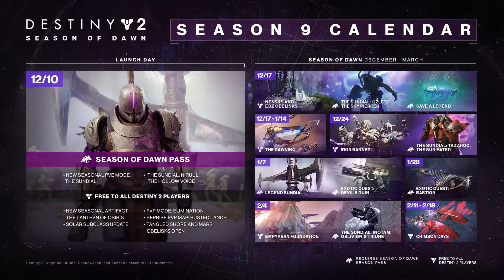New Artifact Mods, And Content Release Roadmap | Season of Dawn Reveal Breakdown!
LINKS